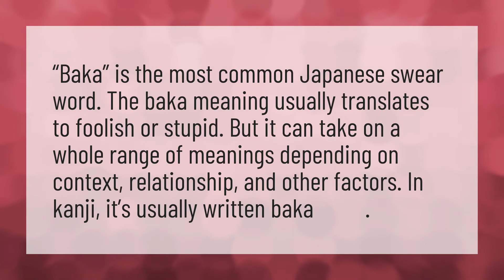Is Baka a bad word?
Wap Dance • Is Baka a bad word?